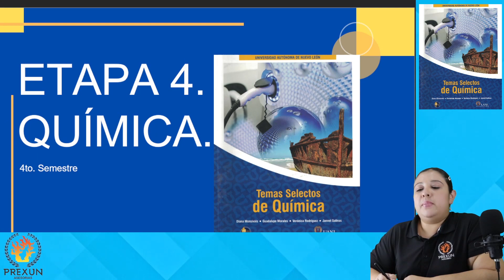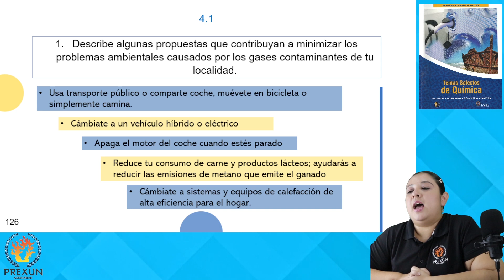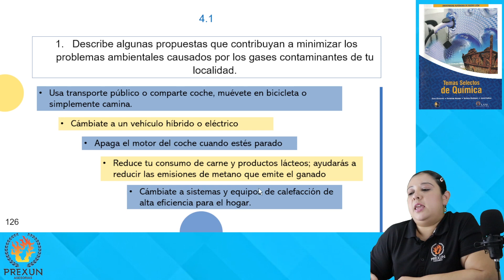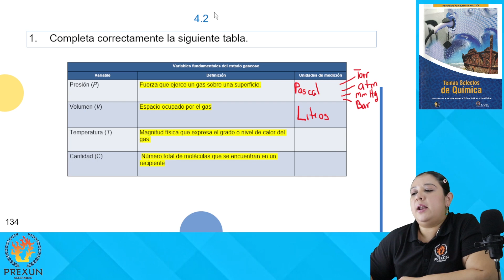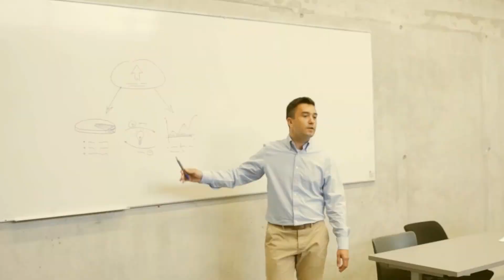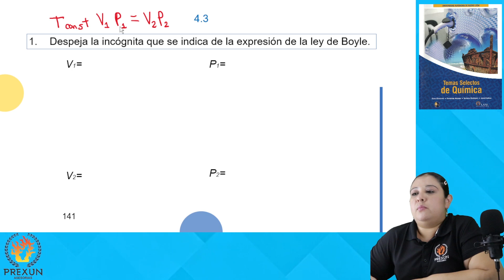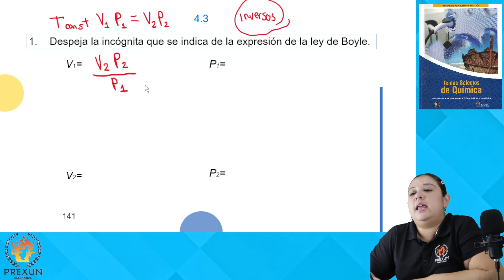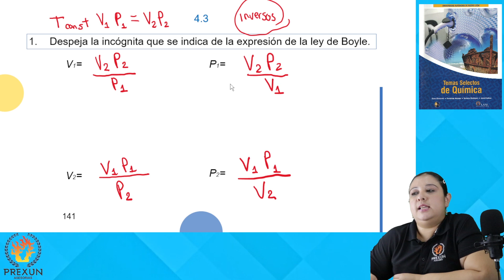Temas selectos de Química | Etapa 4: 4.1, 4.2 y 4.3 | Prepa UANL 4to. Sem.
Resolviendo ejercicios del libro de Temas selectos de Química.
Materia de cuarto semestre en las preparatorias UANL.

🔥 ETAPA 4:
4.1, 4.2 y 4.3 (1)